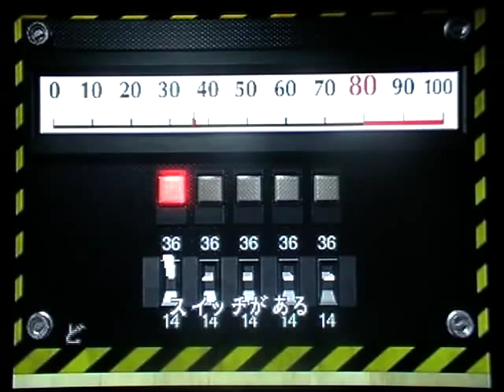Let's Play Biohazard 2: Leon's Story A, Part 09 - Nice Doggy.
Leon explores new areas of the police station, meets new people and gets acquainted with the canine residents.